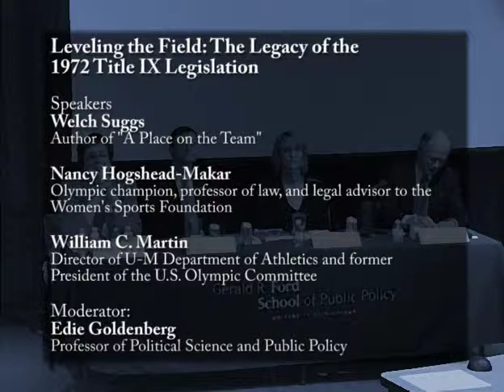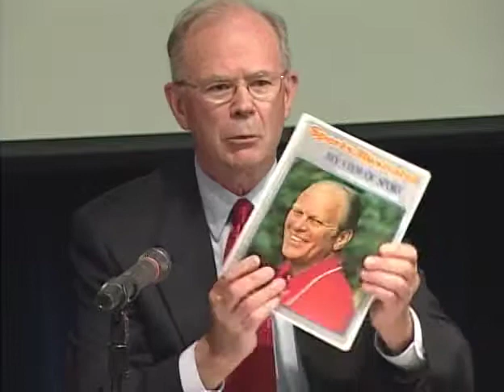U-M Ford Memorial: Title IX Legacy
Panelists William C. Martin, Nancy Hogshead-Makar, Welch Suggs and moderator Edie Goldenberg discuss the legacy of Title IX legislation in the panel titled "Leveling the Field: The Legacy of the 1972 Title IX Legislation." September, 2007.